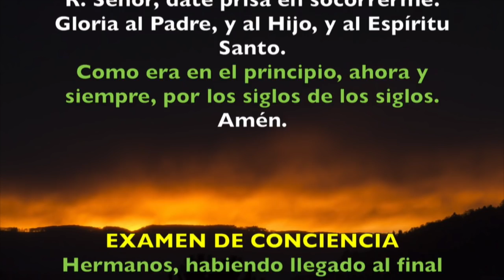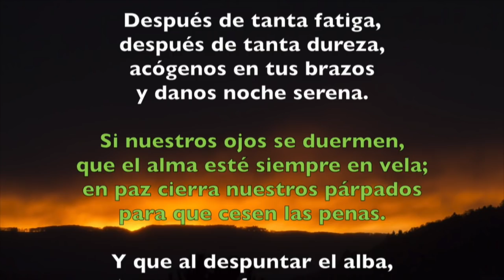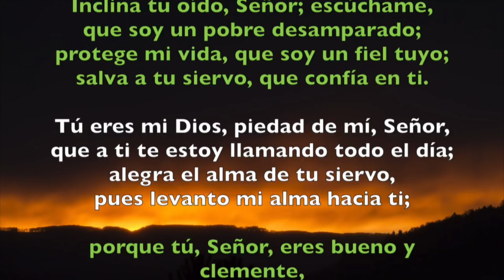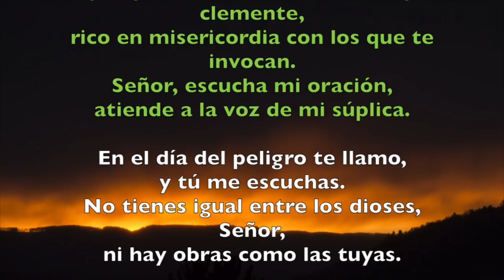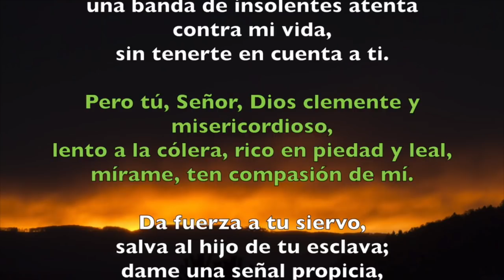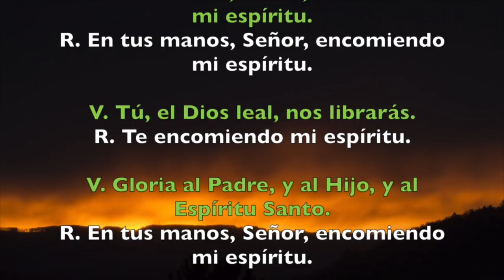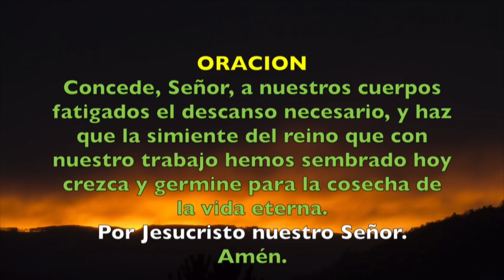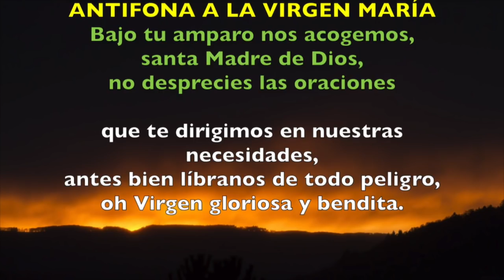Oración de la noche (Completas), LUNES 20 DE AGOSTO 2018 | Padre Sam